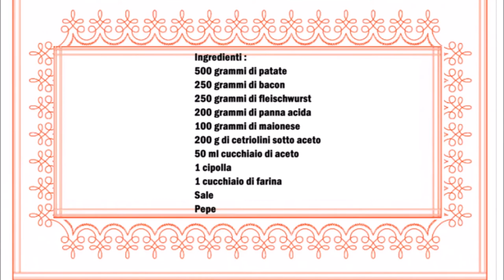Schlesischer Kartoffelsalat / Insalata di patate della Slesia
Deutsch :
500 gr Kartoffeln
250 gr Bacon
250 gr Fleischwurst
200 gr Saure Sahne
100 gr Mayonnaise
200 gr Essgigürken
50 ml Esslöffel Essig
1 Zwiebel
1 Esslöffel Mehl
Salz
Pfeffer

Kartoffeln schälen und in Stücke schneiden, danach im Salzwasser gar kochen.
So bald sie Kartoffeln gar sind aus dem Wasser nehmen und kalt werden lassen.
In der Zwischenzeit den Bacon braten, die klein gehackte Zwiebel dazu geben und ein paar Minuten braten lassen, danach das Mehl dazu geben gut vermischen und zum Schluß den Essig zum Bacon gaben. 5 Minuten weiter braten.
Danach den Bacon auf die Kartoffeln geben.
Für die Soße :
Die Mayonnaise, die Saure Sahne, klein gehackte Essiggurken vermischen, mit Salz und Pfeffer würzen.
Jetzt den in Streifen geschnittenen Fleischwurst zu den Kartoffeln geben. Zum Schluß die Soße über die Kartoffeln gießen und gut vermischen.

Italiano :
500 grammi di patate
250 grammi di pancetta
250 grammi di fleischwurst
200 grammi di panna acida
100 grammi di maionese
200 g di cetriolini sotto aceto
50 ml cucchiaio di aceto
1 cipolla
1 cucchiaio di farina
Sale
Pepe

Sbucciate le patate e tagliatele a pezzi, cuocetele in acqua salata fino a che sono cotte.
Non appena le patate saranno cotte, toglietele dall'acqua e fatele raffreddare.
Nel frattempo fate soffriggere il bacon, aggiungete la cipolla tritata e fate rosolare per qualche minuto, poi aggiungete la farina, mescolate bene e infine unite alla pancetta l'aceto. Friggere per altri 5 minuti.
Adagiate la pancetta sulle patate.
Per la salsa :
Mescolare la maionese, la panna acida, i cetriolini tritati finemente, condire con sale e pepe.
Unite ora alle patate il fleischwurst tagliata a listarelle. Infine versate la salsa sulle patate e mescolate bene.